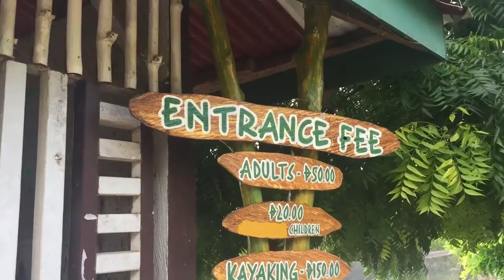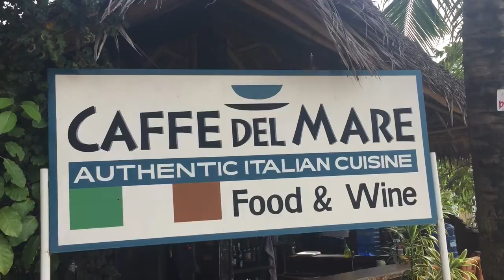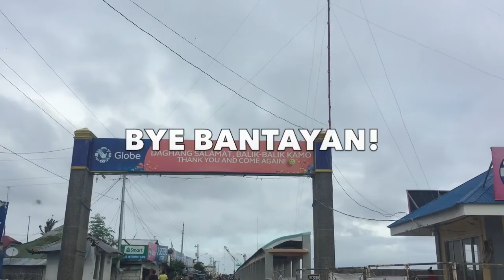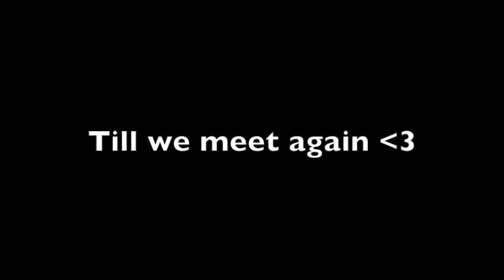Goodbye Cebu (Vlog 12 - Bantayan Island, Philippines)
As part of my two months "its more fun in the Philippines" Travel, My Kinakapatid Ara and I are visiting Cebu for 11 days.

On the last day of our trip, We explored Bantayan Island before heading back to Cebu City. Bantayan is a must visit in Cebu where theres variety of activities and places to see. Sadly, I wasn’t able to include my favourite place in the island which is the Ogtong Cave because my other camera is still no where to be found but I recommend for people to check it out! and Definitely try the cliff diving if you are up for the challenge! :)

Thank you Cebu, Until we meet again